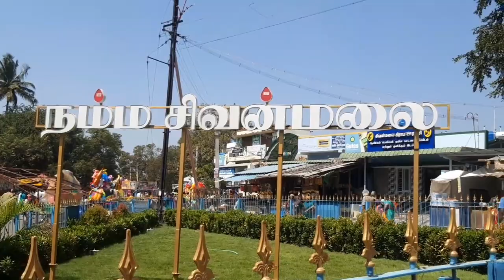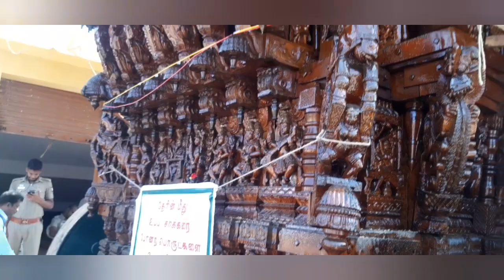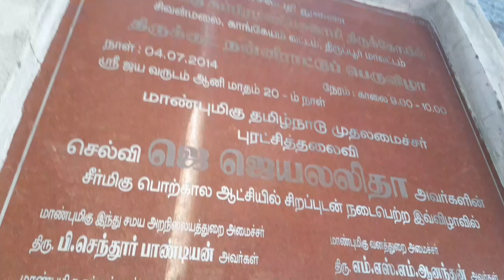சிவன்மலை தைப்பூசம் தேர் திருவிழா... sivanmalai Kangayam Tirupur# Om murga#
sivanmalai Temple Kangayam Road Tirupur district